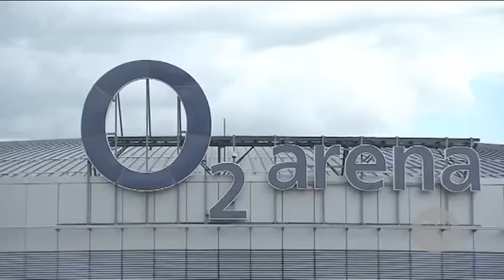Richter a McDonald's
Česká televize hledá dno, úspěšně.
Pavel Richter, Darina Vymětalíková 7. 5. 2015 v Hokejovém poledni na ČT sport.